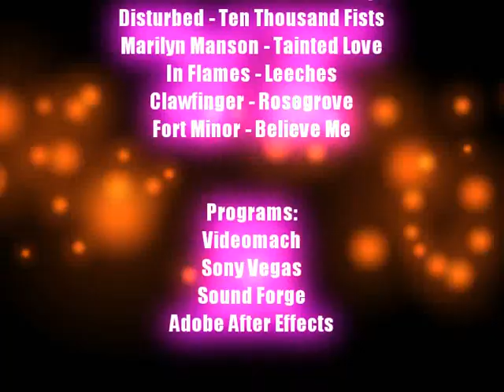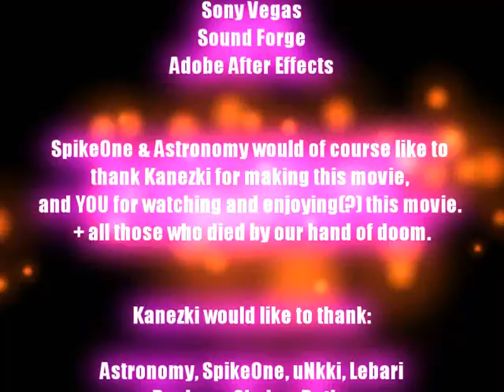Finmovies SpikeOne & Astronomy The Showoff (CS 1.6 fragmovie)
Old CS Fragmovie, reupload. Nothing is done by me.

SpikeOne & Astronomy - The Showoff

Produced by Finmovies-Production
Directed by Kanezki

Players:
Matti "SpikeOne" Järvinen
Iiro "Astronomy" Koponen

File name - SpikeOne & Astronomy - The Showoff
Lenght - 13:14
Video resolution - 800x600
Fps - 30

Programs:
Videomach
Sony Vegas
Sound Forge

btw quality sucks little bit ;c